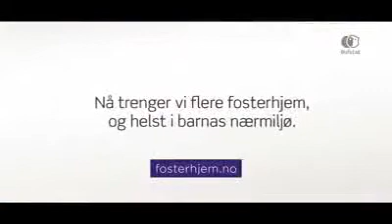POR QUE NÃO APRENDEMOS ISSO DE UMA VEZ??? SERIA MAIS FÁCIL VIVERMOS E DARMOS SENTIDO À VIDA... 🤗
POR QUE NÃO APRENDEMOS ISSO DE UMA VEZ??? SERIA TÃO MAIS FÁCIL PARA TODOS NÓS VIVERMOS E DARMOS SENTIDO À PRÓPRIA VIDA... 🤗 Não esperemos que o próximo estenda suas mãos implorando nossa ajuda e se humilhe, desnecessariamente para nós, mas prestemos atenção nas pessoas e em suas necessidades, e tomemos ação sem esperarmos reconhecimento e, de preferência, auxiliar em oculto, pois Aquele que tudo vê é o único que precisa saber do bem feito, e se temos como ajudar, é porque fomos ajudados antes para tal e, automaticamente, é nosso dever diante do outro.

"A verdadeira caridade é praticada em segredo. O melhor tipo de caridade é aquele em que quem a faz ignora quem a recebe, e quem a recebe ignora quem a faz", afirma textos judaicos.